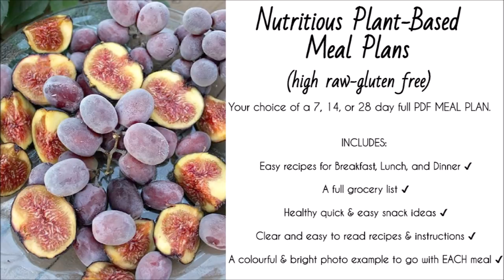CHOCOLATE CHUNK COOKIE DOUGH BARS // No Refined Sugar + No Bake